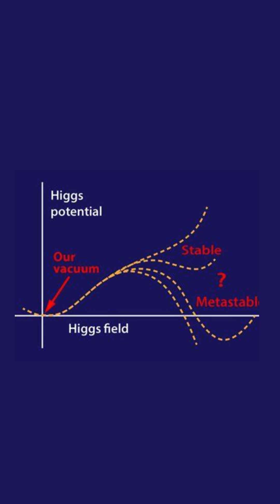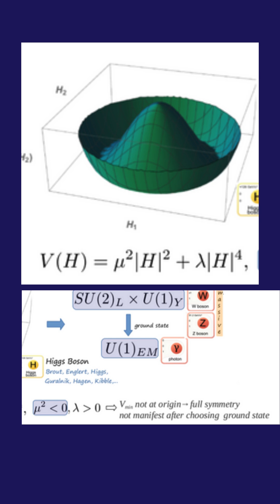The Higgs Boson: Unraveling the Fabric of the Universe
The Higgs Boson: Discovery, Current Advances, and Future Possibilities
Introduction
The discovery of the Higgs boson, often referred to as the “God particle,” marked a monumental milestone in the field of particle physics. Predicted by the Standard Model, the Higgs boson was discovered on July 4, 2012, by the ATLAS and CMS collaborations at CERN’s Large Hadron Collider (LHC). This discovery has profound implications for our understanding of the universe, as it confirms the mechanism that gives mass to elementary particles1.

The Discovery of the Higgs Boson
The Higgs boson was theorized in 1964 by Peter Higgs, François Englert, and Robert Brout. It is associated with the Higgs field, an invisible field that pervades the universe. Particles acquire mass through their interaction with this field. The discovery was made possible by the LHC, which smashes protons together at high energies, allowing scientists to observe the resulting particle interactions1.

Current Advances
Since its discovery, the Higgs boson has been the subject of extensive research. Some key advancements include:

Precision Measurements: Researchers have made significant strides in measuring the properties of the Higgs boson with increasing precision. These measurements help confirm the particle’s consistency with the Standard Model1.
Decay Channels: Studies of the Higgs boson’s decay into various particles, such as photons and charm quarks, provide insights into its interactions and the Brout-Englert-Higgs mechanism2.
Higher Energy Collisions: The LHC has been upgraded to achieve higher collision energies, allowing for more detailed studies of the Higgs boson and the potential discovery of new particles3.
Future Possibilities
The future of Higgs boson research holds exciting possibilities:

New Physics: Probing the Higgs boson could reveal phenomena beyond the Standard Model. For instance, researchers are investigating whether the Higgs boson is a composite particle or if there are additional Higgs-like particles4.
Electroweak Symmetry Breaking: Understanding the Higgs boson’s role in electroweak symmetry breaking could shed light on the early universe’s conditions and the matter-antimatter asymmetry4.
Higgs Self-Interaction: Observing the Higgs boson’s self-interaction could provide insights into the origin of its mass and the stability of the universe4.
Exotic Decays: Researchers are exploring exotic decay modes of the Higgs boson, such as decays into a top quark and a muon, which could indicate new physics4.
Conclusion
The discovery of the Higgs boson has opened new avenues for understanding the fundamental nature of the universe. Ongoing research continues to uncover the particle’s properties and explore its implications for physics beyond the Standard Model. As technology advances and experimental techniques improve, the Higgs boson will remain a central focus in the quest to unravel the mysteries of the cosmos.

I hope this provides a comprehensive overview of the Higgs boson, its discovery, current advances, and future possibilities.